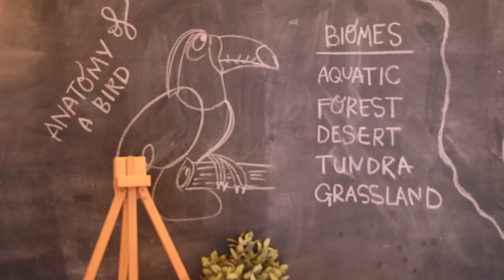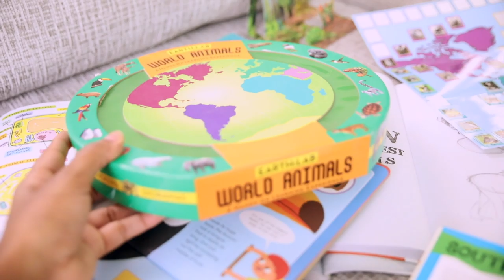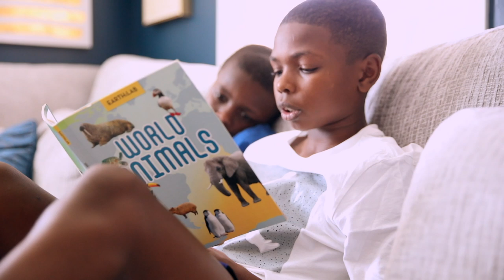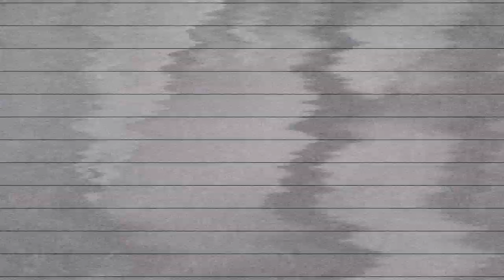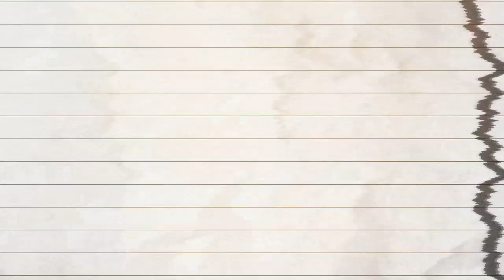PLANNING HOMESCHOOL UNIT STUDIES & THE AMAZON RAINFOREST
This week the kids starting learning about the Amazon rainforest so I built a compassion unit study around it😊

Netflix -  Planet Earth: "Jungles"

Discover Kids Amazing World of Wild Animals

- HAULS
- REVIEWS
- LIVE HOMESCHOOL PLANNING
- BEHIND THE SCENES
- PRINTABLES